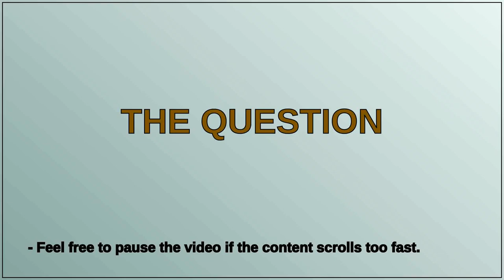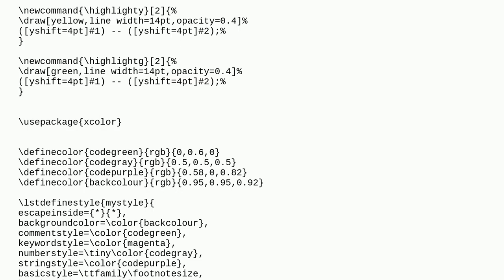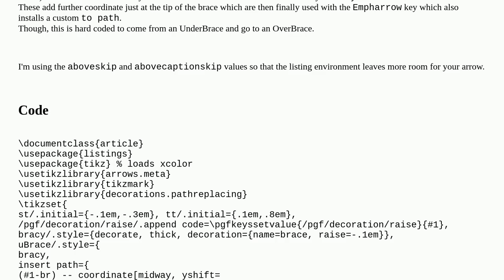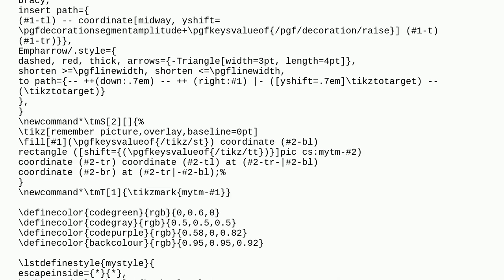Tex: Curly brace with arrows pointing to specific code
Curly brace with arrows pointing to specific code

A special thanks goes out to the community

  tikz-pgf listings